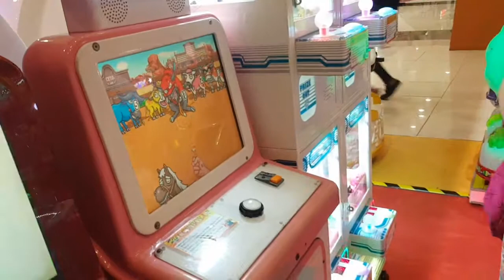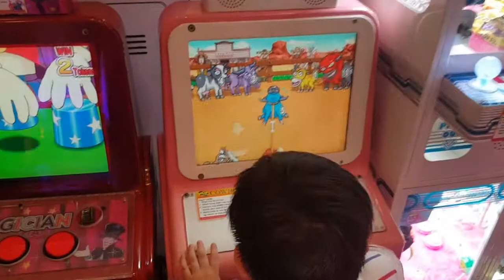Daniel and Super David went to the mall part 3, arcade style with Sunshine | Daniel Singian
during daddy's birthday we also spend time playing arcade games, I won 3 times but it did not capture in the camera.